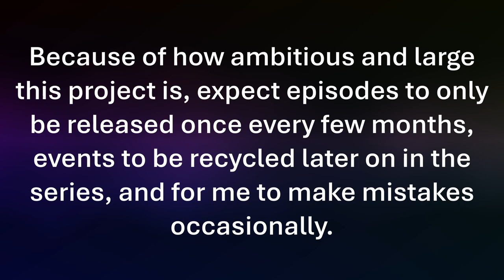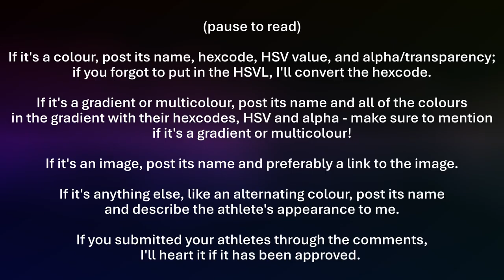[MOST LIKELY CANCELLED] Algothon 2024 Day 0: The Largest Algicosathlon Ever!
Chapters:
0:00 Intro
0:35 Athlete Roster
0:57 Submissions
1:37 Outro